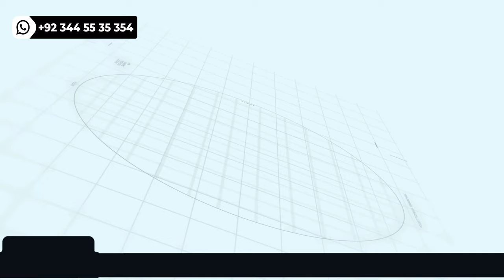Park View city Islamabad Developed Land Since Launch | Makaan Solutions | Rizwan Cheema